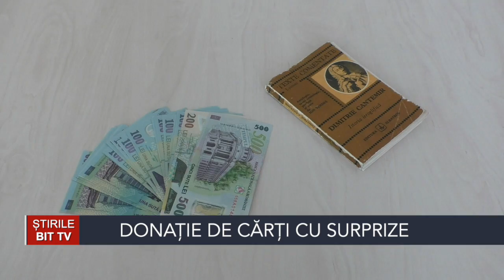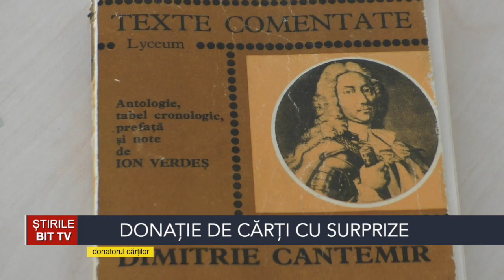ȘTIRILE BIT TV: DONAȚIE DE CĂRȚI CU SURPRIZE